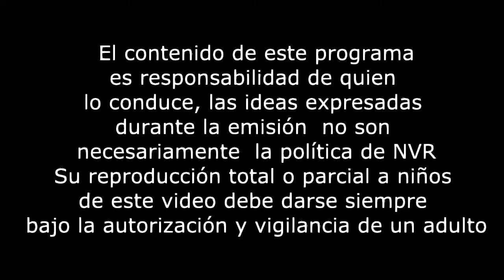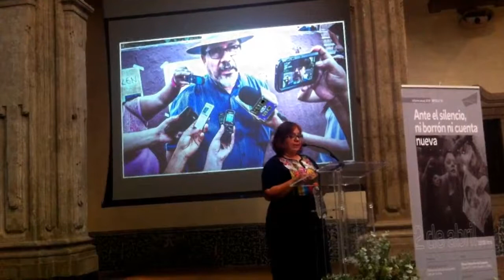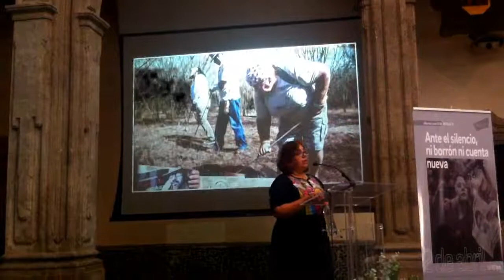"PÓRTENSE BIEN" SAMIR FLORES, EN ARTÍCULO 19.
LA BISAGRA NVR ES UN PROGRAMA DEDICADO AL ANÁLISIS Y DIFUSIÓN DE LOS TEMAS CULTURALES Y SOCIALES MÁS APASIONANTES DE NUESTRO TIEMPO. CONDUCE VICA RULE.PRODUCE BLANCA DURÁN.